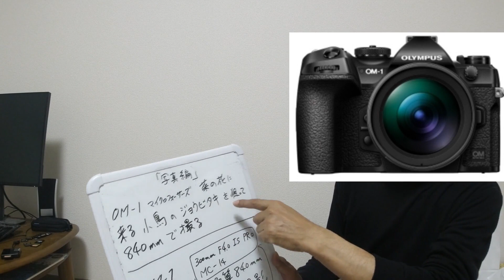OMｰ1 マイクロフォーサーズ 菜の花に来る小鳥のジョウビタキを狙って840mmで撮る NO226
の写真も見てください。

使用の機材

OMｰ1 (Ver1.4)

単焦点レンズ M.ZUIKO DIGITAL ED 300mm F4.0 IS PRO  (Ver1.6)

MC-14 (1.4倍のテレコン)

OMｰ1 とは、
OMデジタルソリューションズ株式会社が、
2022年は2月15日に、OMシステムのフラッグシップモデル「OM SYSTEM OMｰ1」として発表した機種であります。

マイクロフォーサーズ 機種ですが、
「他の追従を許さない」
と表現していいのか
「他に類を見ない」
一眼ミラーレスカメラの上位機種と並ぶ性能か?
または超えたか?
そんな感じの機種ではないかと私は思っています。
あくまでも私の感想です。

裏面照射積層型LiveMOSセンサー
1053点オールクロス像面位相差 クアッドピクセルAF方式

簡単に言うと全2037万画素すべてが測距可能な画素になっているということです。

最近は、
岡山シーガルズのイメージキャラクター???なのか?
とりあえずは、ウミネコやカモメ等の 写真 撮影も
色々とやりはじめました。